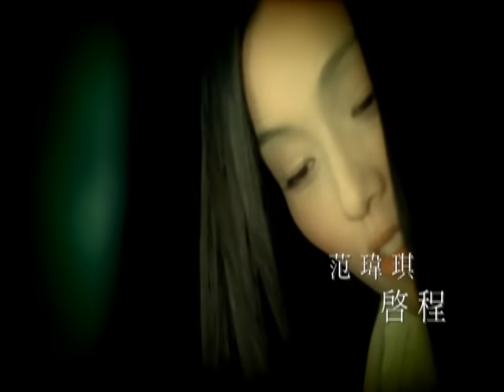范瑋琪 Christine Fan - 啟程 (官方版MV)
啟程(偶像劇「愛情白皮書」片頭曲)
作詞：陳淑秋　作曲：伍思凱　編曲：Bady　演唱：范瑋琪

每一天　都有一些事情將會發生
每段路　都有即將要來的旅程
每顆心　都有值得期待的成分
每個人　都有愛上另一個人的可能

想愛就不能害怕會有傷痕
沒有人完整　卻有人能信任　才找到永恆

想到達明天　現在就要啟程　只有你能帶我走向未來的旅程
想到達明天　現在就要啟程　你能讓我看見黑夜過去　天開始明亮的過程

想到達明天　現在就要啟程　你能讓我看見黑夜過去